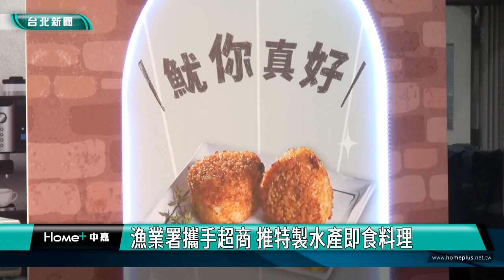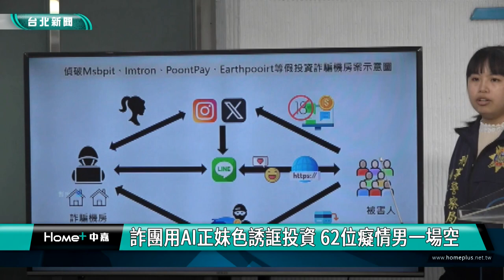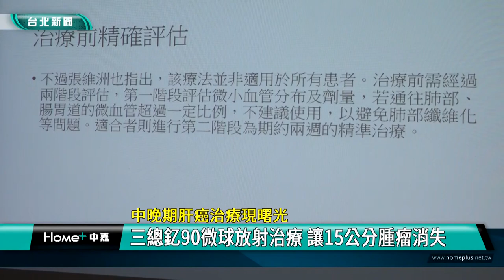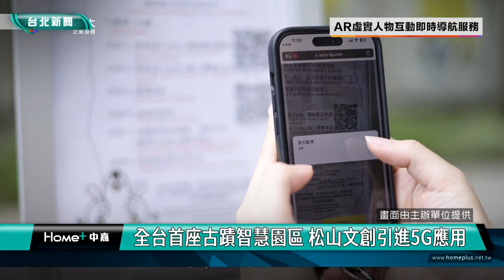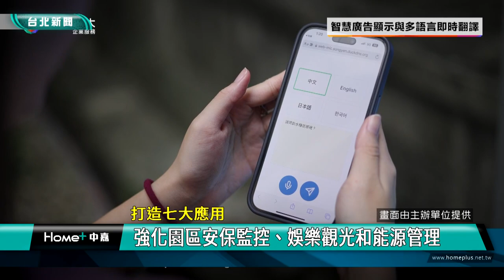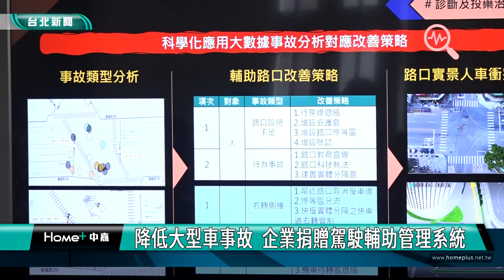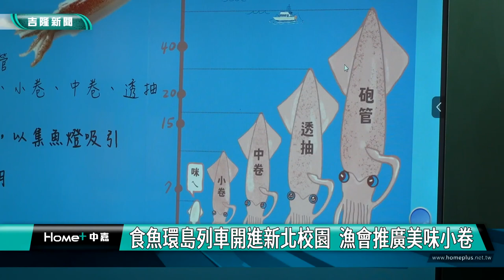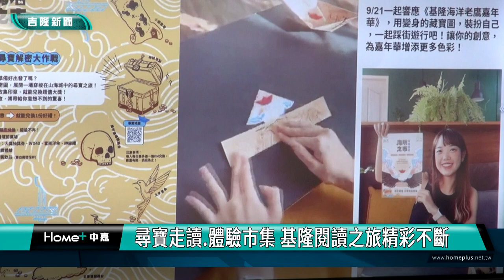中嘉台北新聞-20240905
00:20 漁業署攜手超商 推特製水產即食料理
05:56 詐團用AI正妹色誘誆投資 62位癡情男一場空
09:30 國慶主視覺曝光 雙十結合梅花強調團結共榮
12:47 中晚期肝癌治療現曙光-三總釔90微球放射治療 讓15公分腫瘤消失
17:00 北市國開啟新樂季「經典，傳承」多元演出
24:35 全台首座古蹟智慧園區 松山文創引進5G AIoT應用
30:31 降低大型車事故  企業捐贈駕駛輔助管理系統
33:32 國光劇團推兩檔大戲  展開30週年前奏
38:11 全國漁民節慶祝活動 9/6表演藝術中心登場
42:40 食魚環島列車開進新北校園 推廣美味小卷
46:27 「海塔之市」閱讀盛會 9、10月基隆登場
49:03 基隆義警大隊校閱活動 市長謝國樑到場勉勵
53:04 星光大道青少年表演教室 基隆學子秀成果

臉書追起來
Home 中嘉- 吉隆有線電視

趣聞不漏接
吉隆官網(中嘉新聞)

喜歡看電視?